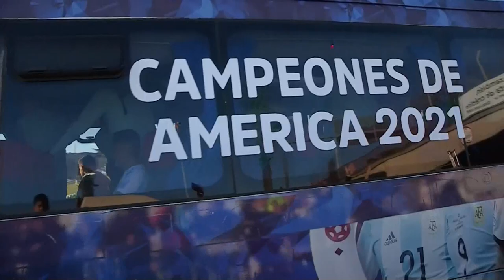Selección argentina regresó al país tras su consagración en el Maracaná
La platilla 'albiceleste' regresó a la Argentina este domingo por la mañana luego de la consagración de anoche en el Maracaná como campeón de su 15º Copa América ante el anfitrión Brasil y fue recibido por miles de fanáticos.

¡Visítenos!